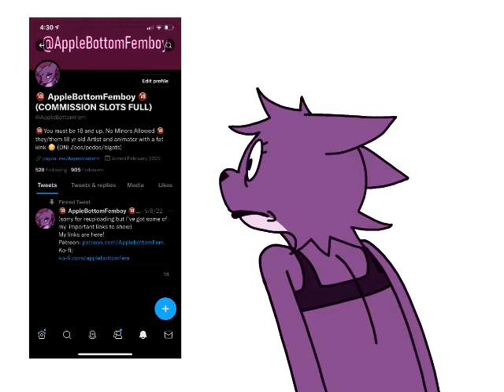MY NSFW ACCOUNT REACHED OVER 1,000 FOLLOWERS???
WHAT???